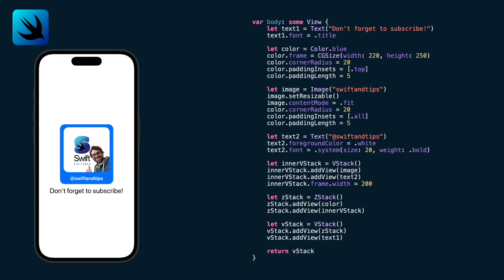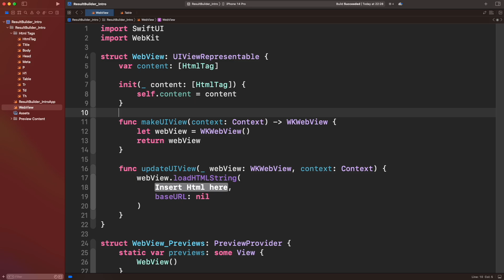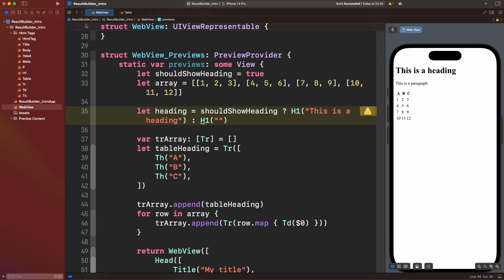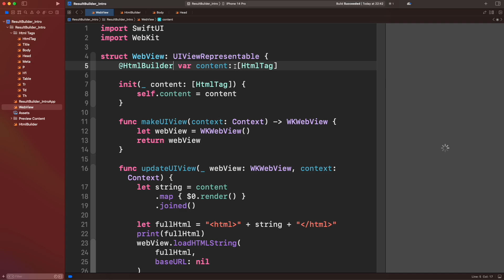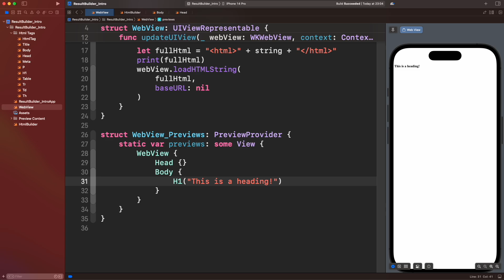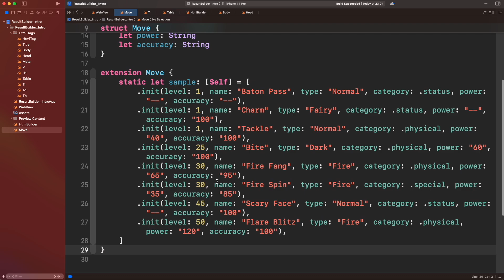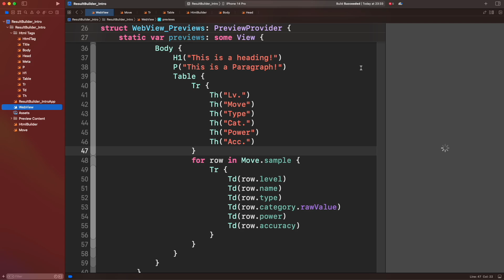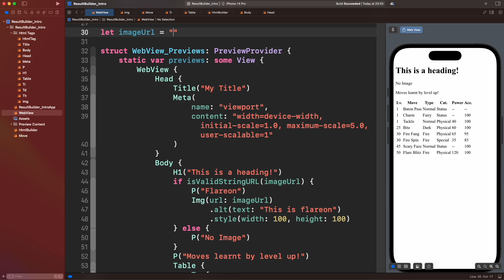Result Builders in Action: Simplifying HTML Generation in Swift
Experience the power of Result Builders as we delve into their practical application in Swift for simplifying HTML generation.

Discover how this innovative feature empowers developers to write clean and expressive code.
Join me for this insightful video to witness Result Builders in action and revolutionize your Swift development workflow! 😉

Finally, ask me for a video you would like to see next 😄!